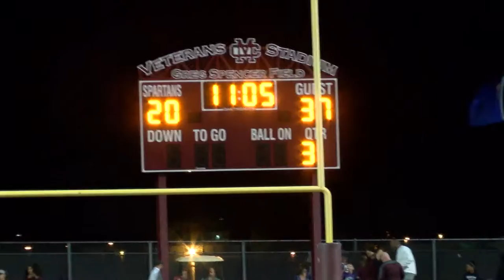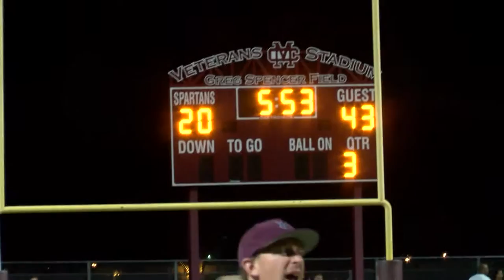FAITH LUTHERAN CRUSADERS VS CIMARRON MEMORIAL SPARTANS 2016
FAITH LUTHERAN DEFEATS THE CIMARRON MEMORIAL SPARTANS